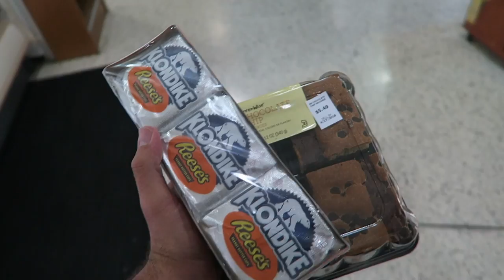Tijuana Flats & Game Night with Friends! | Ticket to Ride & Speak Out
Tonight's a little different! We open at Publix for some game night treats. We finally try Tijuana Flats, meet Katie's two adorable dogs, and indulge in some friendly competition. Please tell us if you've ever played Ticket to Ride or Speak Out. We could play both games over and over again!